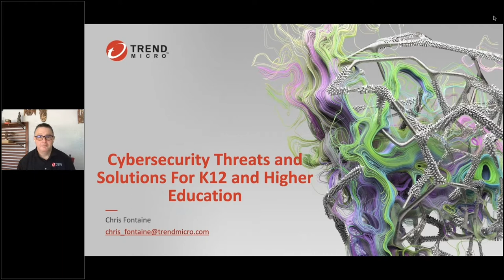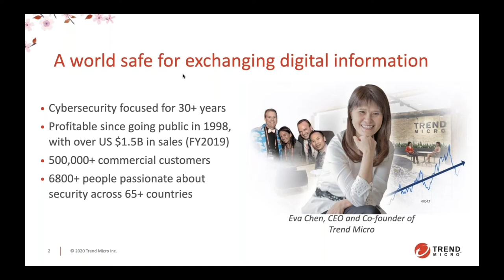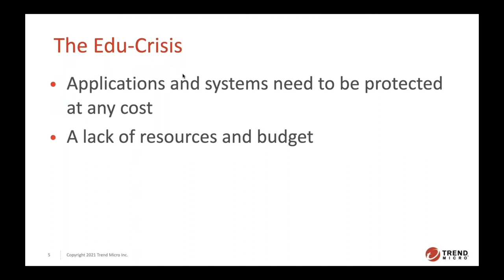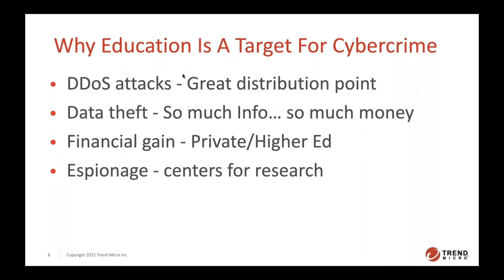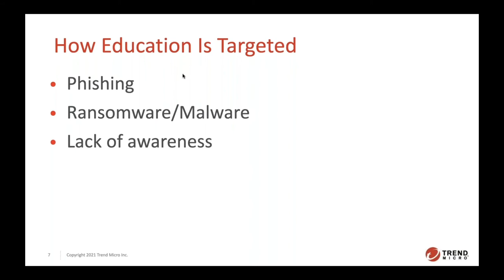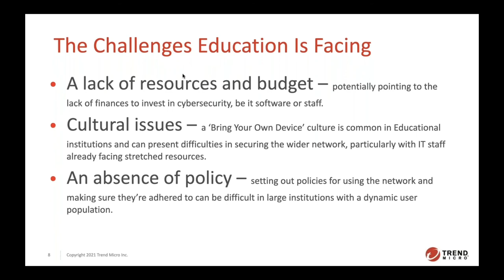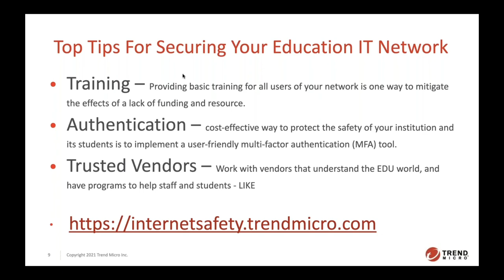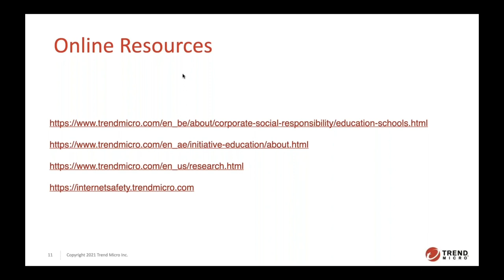Cybersecurity Threats and Solutions for K12 and Higher Education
Chris Fontaine, solution architect at Trend Micro, walks us through best practices for mitigating cybersecurity threats.

To find out more about our products and services visit us